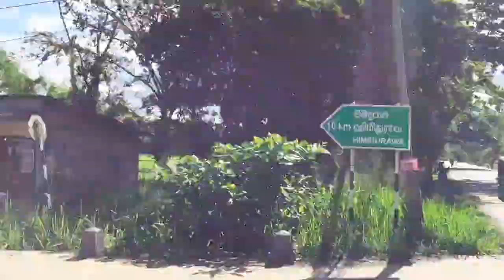Himidurawa Mini Waterfall | Ampara | Sri Lanka | Aathal Vlogs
Welcome to our vlog about the stunning Himidurawa Waterfall located in Bund Ampara, Sri Lanka. Join us on this journey as we explore the lush greenery, crystal clear waters and breathtaking views of this hidden gem. We'll take you on a trek through the dense forest, showcasing the diverse flora and fauna that surrounds this picturesque waterfall. Our team will also provide you with tips on the best times to visit, the different routes to take and the safety precautions to keep in mind. Whether you're an adventure seeker, nature lover or simply looking for a tranquil escape from the hustle and bustle of city life, Himidurawa Waterfall has something for everyone. So sit back, relax and enjoy the beauty of Himidurawa Waterfall in our vlog.